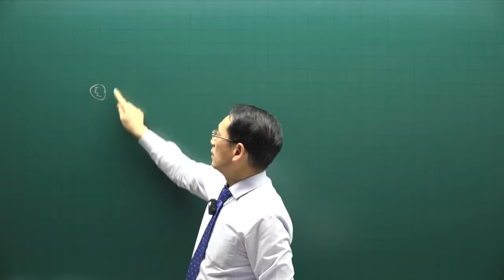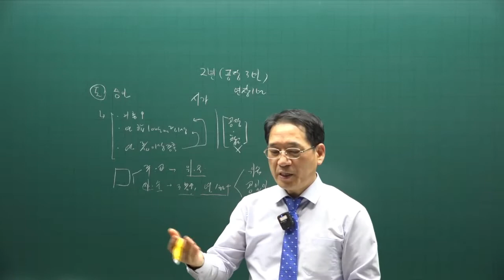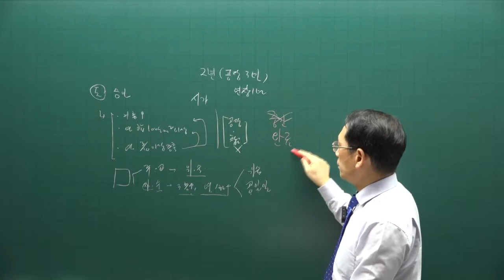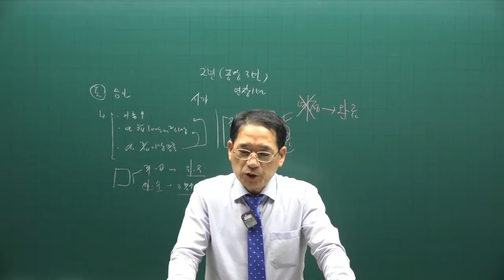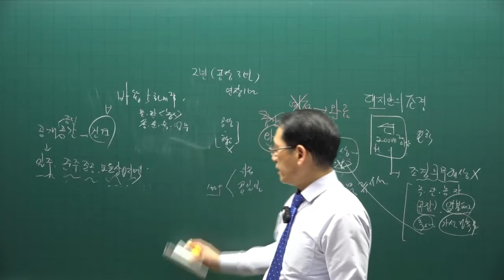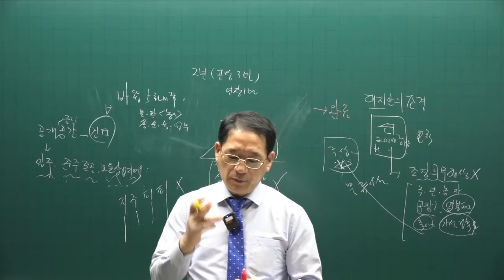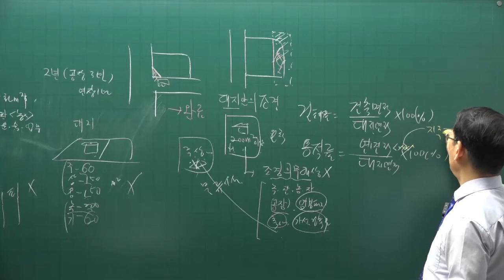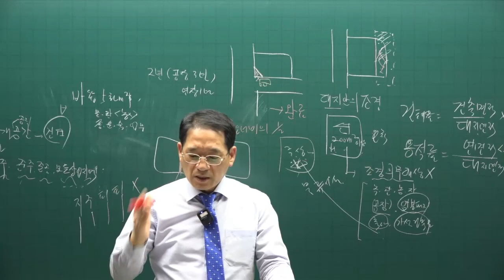[공전무] 제 33회 공인중개사 공법 기출적중문제풀이 24강